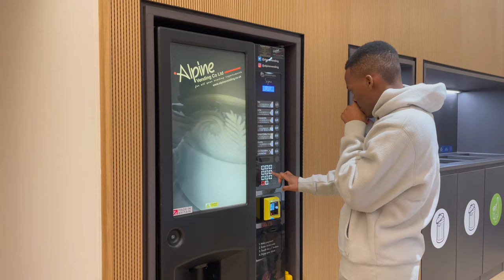Day in the life of a 3rd Year Medical Student | EP2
A day in the life of a 3rd Year Medical Student

Welcome back to another med school vlog my good people. It's been a while since I logged but that just goes to show how busy 3rd year is.

My name is Takanayi Mureyi. I'm a medical student studying at the University of Central Lancashire. I make videos about Medicine, Uni Life and productivity (sometimes). I was born and bred in Zimbabwe but I study in the UK for a lot of reasons (watch my videos to find out).